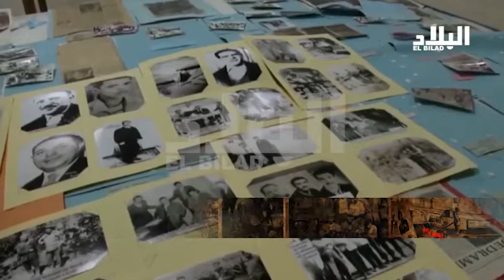صوت البلاد : الجزائريون في 2015 .. ماذا يقولون عن ثورتهم المجيدة نوفمبر 1954 ؟ -el bilad tv -